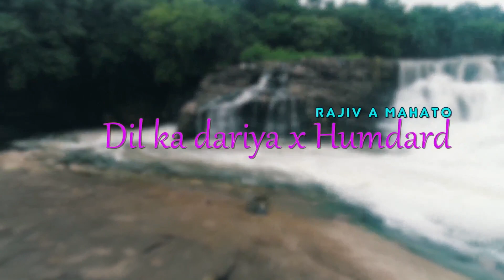Romantic Cover | Dil ka dariya x Humdard | RAM | Feat. Pawan Mahato & Alisha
Hello Everyone Sharing My Version of the two beautiful Songs " Dil ka dariya " & "Humdard" Originally Sung by Arijit Singh . Hope you will like it .

Cover Credits :
Vocal | Music Arrangements | Mixing & Mastering  : RAM @SSJ Studios

Actors : Pawan kumar Mahato | Alisha Saw
Video by Raj Mahato | Sk Mahato (PRS Fam)
Special Thanks : PRS Fam

Original Credits :

Song: Tujhe Kitna Chahne Lage ( Mithoon feat. Arijit Singh)
Singer: Arijit Singh
Song Composed and Arranged: Mithoon
Lyrics:  Mithoon
Music Production: Godswill Mergulhao
Drums Programmed:  Bobby Shrivastava
Music Assistants: Anugrah, Godswill Mergulhao & Kaushal Gohil
Song Mixed & Mastered: Eric Pillai at Future Sound Of Bombay.
Mixing Asst: Michael Edwin Pillai.

Song: HUMDARD
Singer: ARIJIT SINGH
Lyrics: MITHOON
Music Label: T-Series